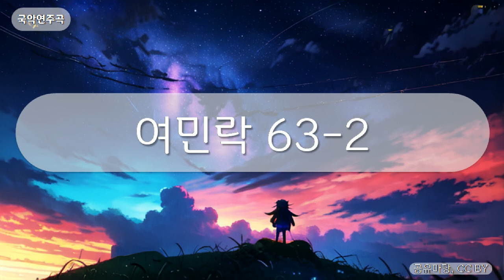국악연주곡 - 여민락 63-2